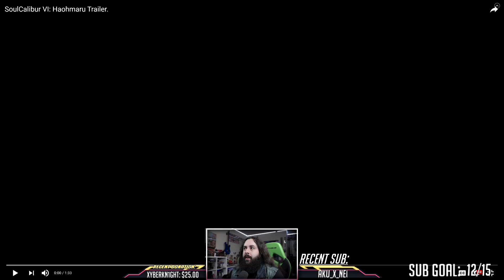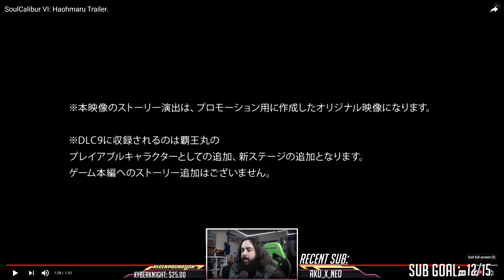HURTBOX REACTS! HAOMARU SOULCALIBUR VI GAMEPLAY REVEAL!